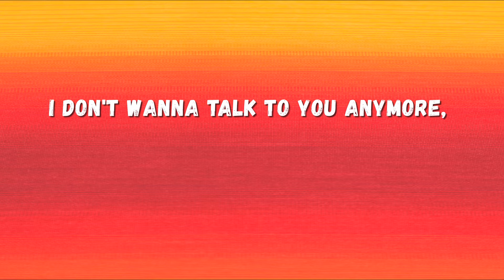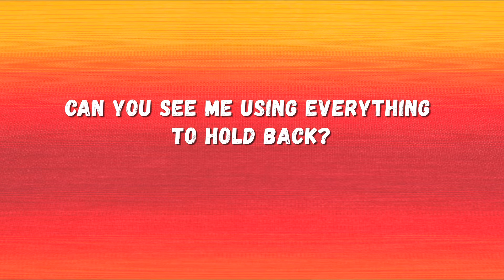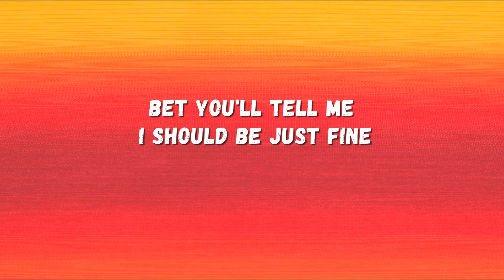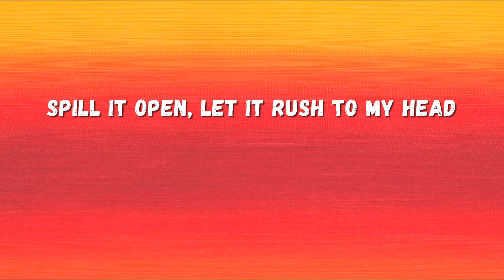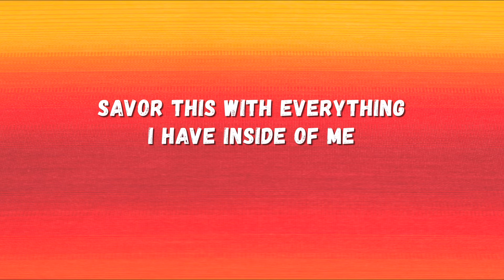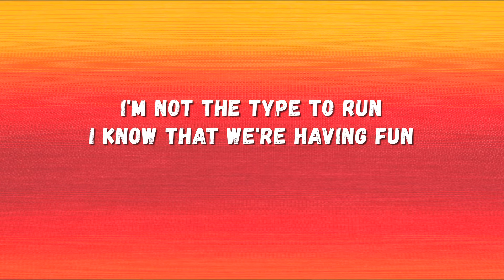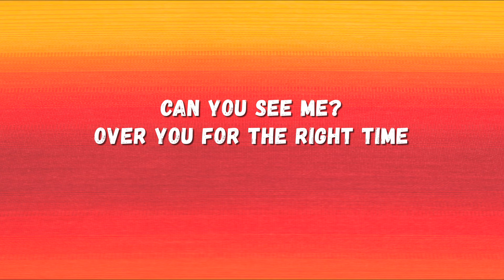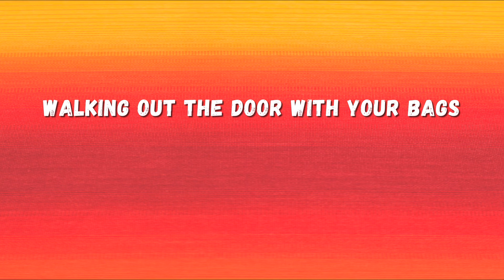Yaz - Bags (Clairo cover) (Lyrics)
Vocals: Yaz
Written by: Claire Cottrill
Produced by: Eden Eliah Nagar & Austin Ward
Mixed & Mastered by: Michael Freeman

Visual Credits:
1st Camera Op: Eden Eliah Nagar
2nd Camera Op: Julia Baklayan

Edited by: Blake Rogers

Socials:
Yaz - @yazzyrogers
Eden Eliah Nagar - @edeneliah
Austin Ward - @austinward.wav
Michael Freeman - @michaelfreeman12
Julia Baklayan - @juliabaklayan
Blake Rogers - @blakestarbuckrogers

Lyrics:
Every second counts
I don't wanna talk to you anymore, and
All these little games
You can call me by the name I gave you
Yesterday, yeah
Every minute counts
I don't wanna watch TV anymore, yeah
Can you figure me out?
Just doin' this to waste more time on the couch
Can you see me? I'm waiting for the right time
I can't read you but, if you want, the pleasure's all mine
Can you see me using everything to hold back?
Bet you'll tell me I should be just fine, yeah
Cases under the bed
Spill it open, let it rush to my head
I don't wanna be forward
I don't wanna cut corners
Savor this with everything I have inside of me
I'm not the type to run
I know that we're having fun
But what's the rush? Kissing, then my cheeks are so flushed
Tell you how I felt
Sugar coated melting in your mouth
Pardon my emotions
I should probably keep it all to myself
Know you'd make fun of me
I guess this could be worse
Walking out the door with your bags

  *and also share the video*